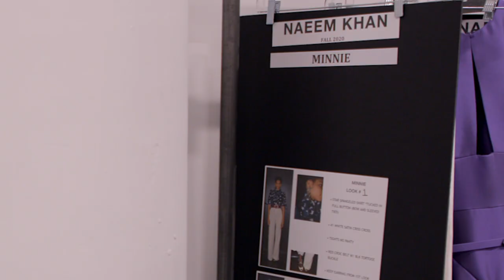Watch out world, here comes Minnie Warren!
Model Model Minnie Warren is having a moment as she gets ready for Marc Jacobs at New York Fashion week.